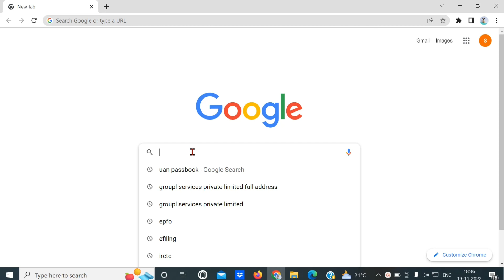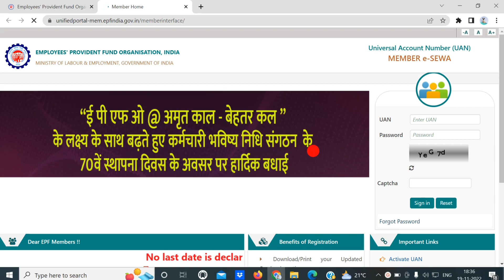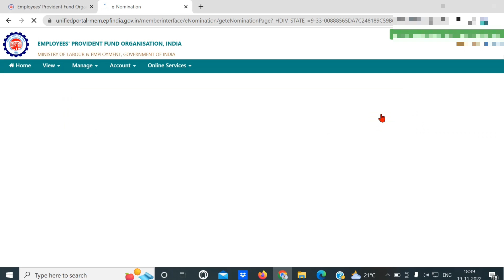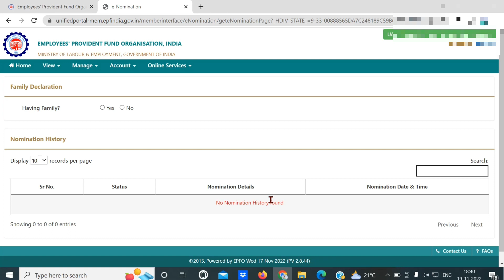PF-UAN MEMBER सावधान New Alert,nomination new update,dear member your last enomination is incomplete